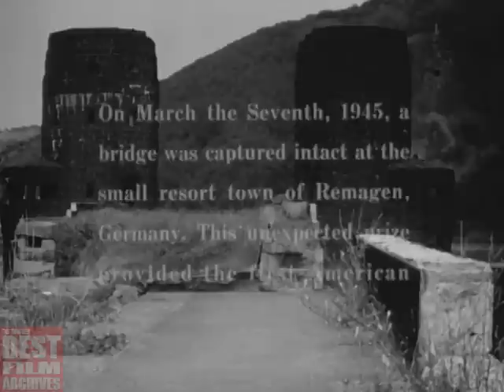Battle of Remagen | 1945 | PART 1 | Invasion of Germany | World War 2 Documentary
During the closing stages of World War 2 in Europe the U.S. First Army launched Operation Lumberjack. Designed to reach the west bank of the Rhine River, US troops quickly advanced on the German cities of Cologne, Bonn, and Remagen. Aware that the Rhine posed the last major geographic obstacle to Allied troops during the invasion of Germany, Hitler ordered the bridges over the river destroyed. On the morning of March 7, 1945, the 9th Armored Division of the U.S. First Army reached the heights overlooking the town of Remagen Looking down at the Rhine, they were stunned to find that the Ludendorff Bridge was still standing. This film documents the events surrounding the capture of the Ludendorff Bridge giving the U.S. forces the first bridgehead on the Rhine.

The Battle of Remagen during the Allied invasion of Germany resulted in the unexpected capture of the Ludendorff Bridge over the Rhine and possibly shortened World War 2 in Europe. After capturing the Siegfried Line, the 9th Armored Division of the US First Army had advanced unexpectedly quickly towards the Rhine River. They were very surprised to see that the railroad bridge was still standing. The Germans had wired the bridge with about 2,800 kilograms (6,200 lb) of demolition charges. When they tried to blow it up, only a portion of the explosives detonated. US forces captured the bridge and rapidly expanded their first bridgehead across the Rhine, two weeks before Operation Plunder. The GIs' actions prevented the Germans from regrouping east of the Rhine and consolidating their positions.

The battle for control of the bridge caused both the American and German forces to employ new weapons and tactics in combat for the first time. Over the next 10 days, the Germans used virtually every weapon at their disposal to try to destroy the bridge. This included infantry and armor, howitzers, mortars, floating mines, mined boats, a railroad gun, and a giant 540mm super-heavy mortar. To protect the bridge against aircraft, the Americans positioned the largest concentration of anti-aircraft weapons during World War 2 leading to "the greatest antiaircraft artillery battles in American history." The German Luftwaffe attacked the bridge with as many aircraft as it could muster. The Americans claimed to have shot down nearly 30% of the aircraft dispatched against them. The German air offensive failed.

On 17 March, German dictator Adolf Hitler ordered Schutzstaffel (SS) General Hans Kammler to fire V2 rockets to destroy the bridge. This marked the first time the missiles had been used against a strategic objective and the only time they were fired on a German target. The 11 missiles launched killed six Americans and a number of German citizens in nearby towns, but failed to damage the bridge. When the Germans sent a squad of seven naval demolition swimmers wearing Italian underwater breathing apparatus, the Americans were ready. For the first time in combat, they deployed the extremely bright Canal Defence Lights which successfully detected the frogmen in the dark, and they were all eliminated or captured.

The sudden capture of a bridge across the Rhine was front page news in American newspapers. The unexpected availability of a bridgehead on the eastern side of the Rhine more than two weeks in advance of the planned crossing allowed Allied high commander Dwight Eisenhower to alter his plans to end the war. The Allies were able to rapidly transport five divisions across the Rhine into the Ruhr, Germany's industrial heartland. The bridge had endured months of aircraft bombing, direct artillery hits, near misses, and deliberate demolition attempts. It finally collapsed at 3:00 PM on 17 March. But by then U.S. Army combat engineers had finished building a tactical steel treadway bridge and a heavy duty pontoon bridge followed by a Bailey bridge across the Rhine. Over 25,000 troops crossed into Germany before the Americans broke out of the bridgehead on 25 March 1945. This was 18 days after the bridge had been captured. German and American military authorities agreed that capturing the bridge shortened the war. The Ludendorff Bridge was not rebuilt following World War 2.